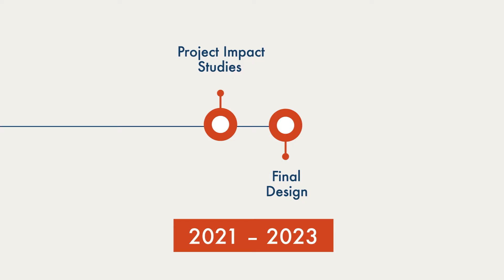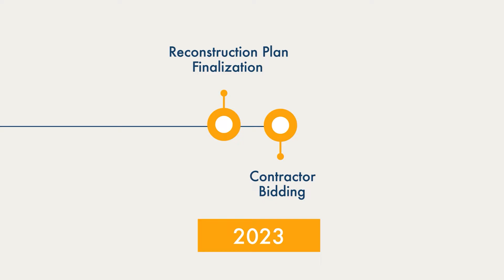NDDOT Exit 161 Reconstruction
Check out this short video clarifying how, when, and where the Exit 161 interchange reconstruction project will be. This video shows the current interchange and presents a computer-generated birds-eye view of the future interchange, a single-point urban interchange (SPUI) model.